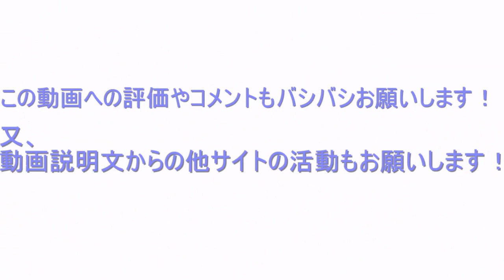【ねぇ、知ってる？】モノクロ電車 実況#8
ナマモノなのか、いい男なのか、お笑い系カタマリなのか。ハッキリしてくださいｗ

◆あらすじ
「ねぇ、この都市伝説知ってる？
六月六日の午後六時六分にこの電車の中で眠ると、何時の間にか『モノクロ電車』に乗っちゃうんだって」
何気無く耳に挟んだ『モノクロ電車』という名の都市伝説。
それを気にも留めないまま、塾帰りの疲れから少年は眠り込んでしまった。
そして、少年の目覚めた先には――違和感だけがあった。
◆備考
ジャンル：ホラー(もどき)ＡＤＶ
プレイ時間：１時間前後
難度：やさしめ
諸注意：若干グロテスクでホラーの要素がありますので、12禁としています。

【SHOのリンク集】
Twitter メイン垢